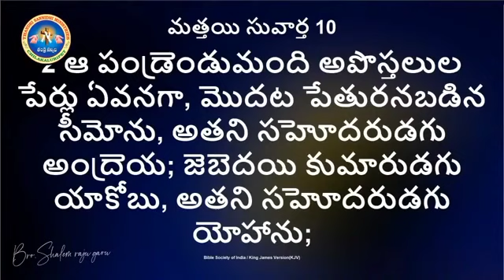పోరాటం ఇది ఆత్మీయ పోరాటం అద్భుతంగా వివరించిన షాలేమ్ అన్న గారు | Yesanna | Shalem Raju Anna Message